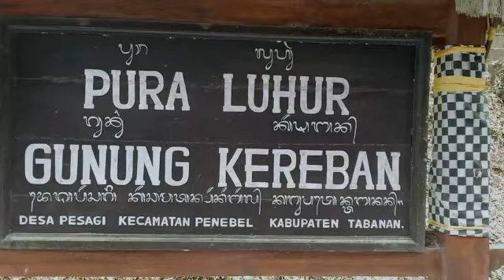tradisi tegak gede pura luhur gunung kereban Tabanan Bali @wayanbalicangkup3981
tradisi tegak gede di lakukan saat mau penyineban pujawali gede / jelih di pura luhur gunung kereban desa Pesagi, Penebel , Tabanan Bali pada tgl 06092022.